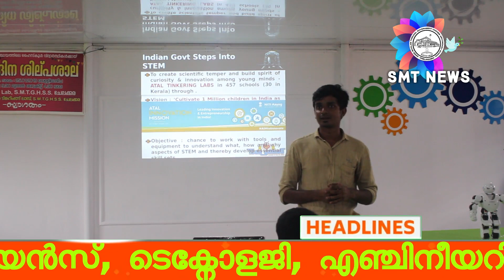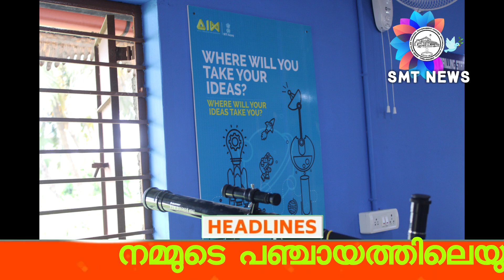ATL ലാബിലൂടെ ശാസ്ത്രലോകത്തെ കൗതുകങ്ങൾ തേടി ചേലക്കര SMTയിലെ വിദ്യാർഥികൾ........smtghss chelakkara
ATL ലാബിലൂടെ ശാസ്ത്രലോകത്തെ കൗതുകങ്ങൾ തേടി ചേലക്കര SMTയിലെ വിദ്യാർഥികൾ. സയൻസ്, ടെക്നോളജി, എഞ്ചിനീയറിംഗ്, മാത്തമാറ്റിക്സ് എന്നീ നാല് ശാഖകളിൽ കുട്ടികളിൽ അഭിരുചി വളർത്തുകയും പുതിയ ആശയങ്ങൾ കണ്ടെത്തുകയും ചെയ്യുക എന്നതാണ് ഈ ലാബിനെ ലക്ഷ്യം...നമ്മുടെ പഞ്ചായത്തിലെയും സമീപപഞ്ചായത്തുകളിലെയും വിദ്യാർഥികളെ പങ്കെടുപ്പിച്ചുകൊണ്ട് വർക്ക്ഷോപ്പുകൾ നടത്തിവരുന്നു...
smtghss chelakkara